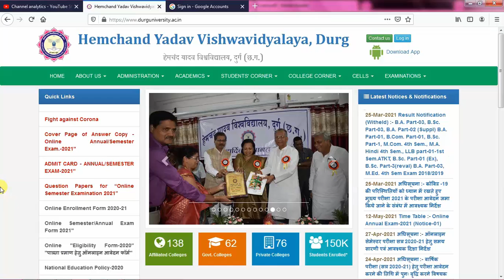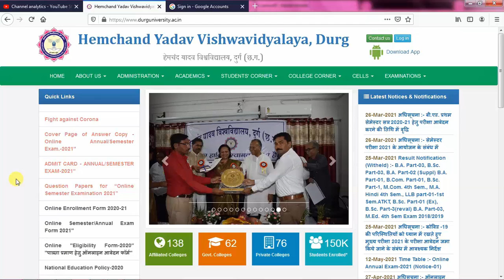Hemchand Vishwavidyalaya Admit Card 2021 // दुर्ग विश्वविद्यालय का 2021 Admit Card कैसे Download करे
Hemchand Vishwavidyalaya Admit Card 2021//हेमचंद विश्वविद्यालय का 2021 Admit Cardd कैसे Download करे

Namskar Dosto
Yadi aap ne bhi Hemchand Vishwavidyalaya Admit Card 2021 Download kiya to use ke bar jaura dekha le ki usmey kon year likha hai yadi Galat likha to sahi tarike kaise download karna hai ye is video me apko bataya gya hai.